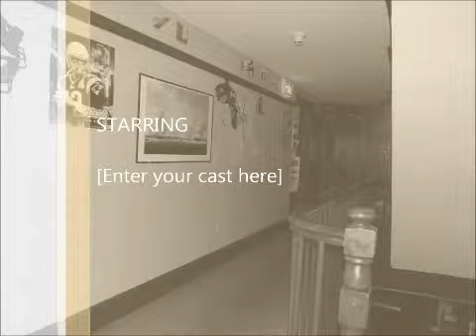Maine Street Grill EVP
EVP session